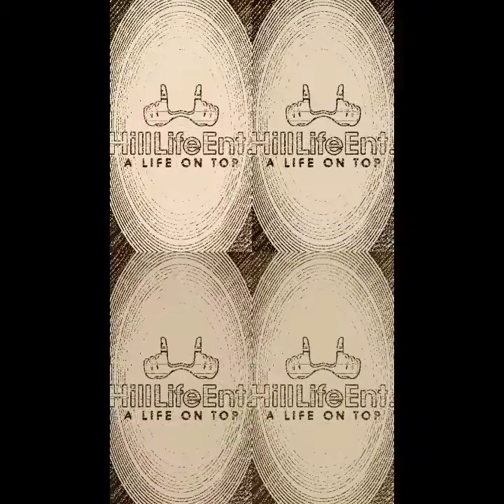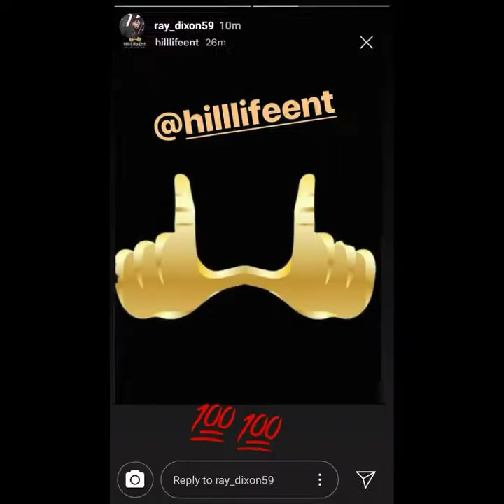Hill Life Ent (FreeStyle) feat. Gezzy, ZT & Cutta & HB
Hill Life Entertainment provides music for All, adding daily Search